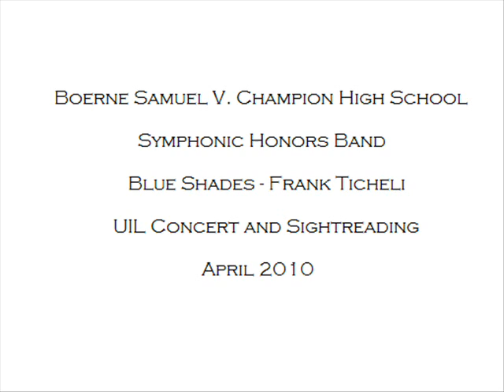Blue Shades - Frank Ticheli